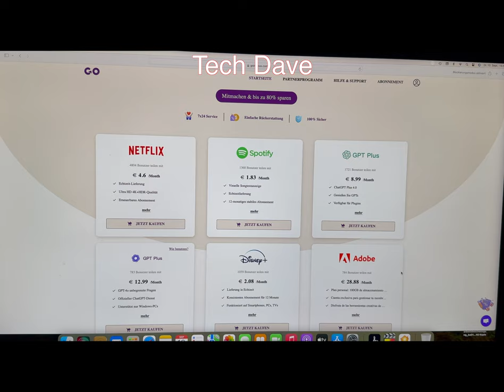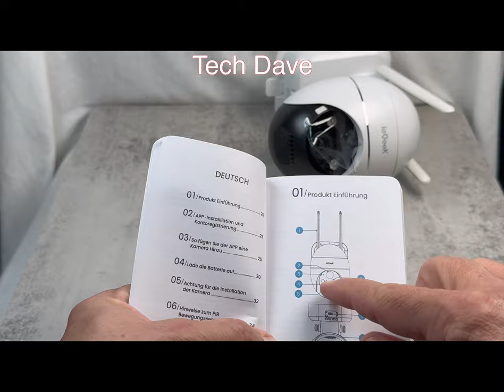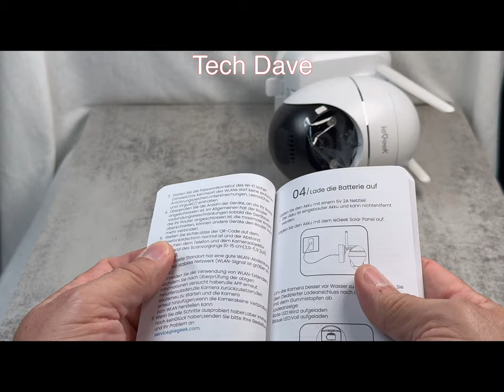ieGeek ZS-GX4S, Vorstellung und mein ersten Eindruck Teil1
Produkt:
Vorstellung von der Außenkamera ieGeek ZS-GX4S, die Kamera wurde mir von ieGeek zur verfügung gestellt und ist neu. Es ist eine Außenkamera mit Akku und Solarpanel. Macht einen sehr hochwertig Eindruck und eine Speicherkarte bis 128GB möglich. 355° Schwenken&120° Neigen & Zwei-Wege-Audio: Diese Netzwerk-Überwachungskamera aussen wlan hat ein Sichtfeld von 355° Schwenken, 120° Neigen, Sie müssen sich keine Gedanken über tote Winkel machen, es ist eine perfekte Panoramaüberwachung.
Im Teil 2 werden ich Kamera einrichten und montieren.

Bei Amazon

So habt Ihr die Möglichkeit, günstig ein Abo abzuschließen (Adobe, Netflix u.v.m.) Schaut Euch das über meinen Link an und Zusätzlich erhaltet Ihr einen exklusiven Rabattcode: Dave und erhaltet 10% Rabatt (Für die Erste Bestellung)

► Meine Action Cam Insta360 Ice Pro

DANKE!